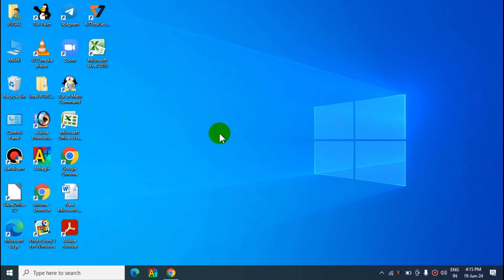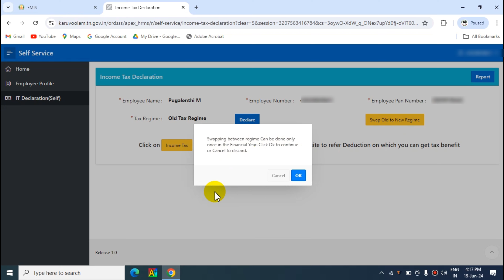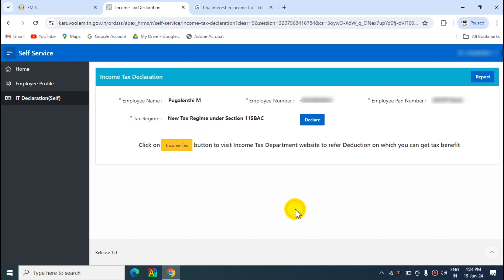Kalanjiyam|Change Income Tax declaration|Old Regime to New Regime